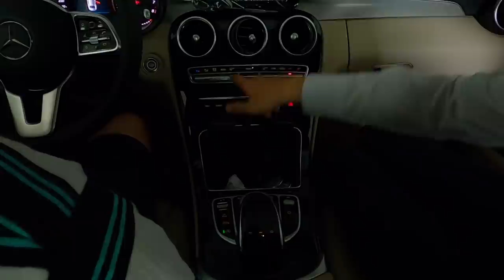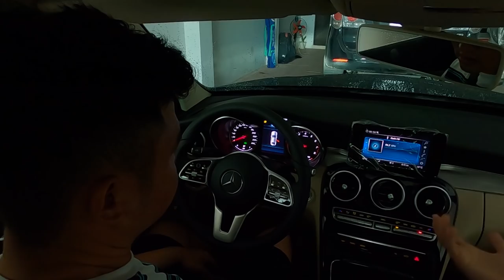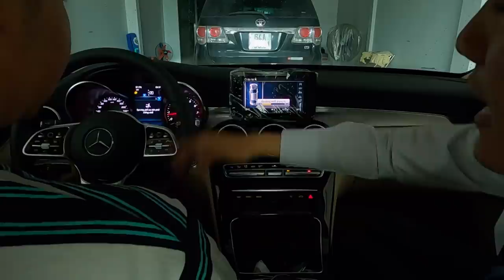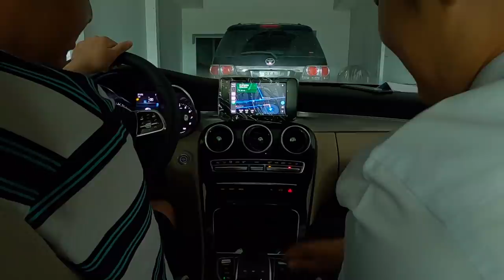Mercedes C180 chiếc xe đáng sở hữu, anh tài xế giao xe không kịp vì khách mua xe chạy thuế trước bạ